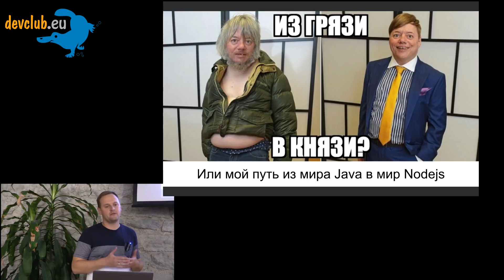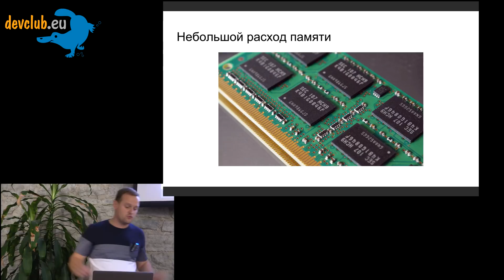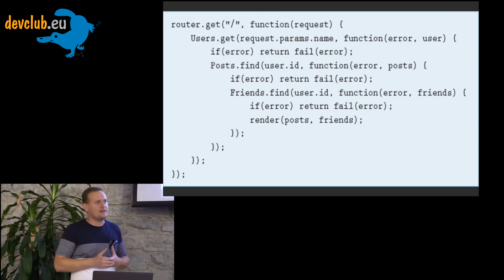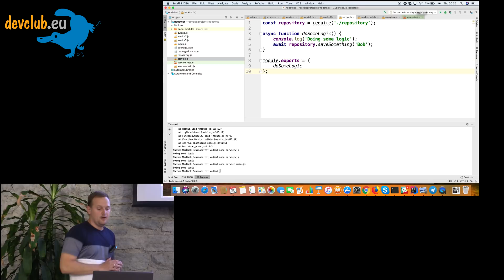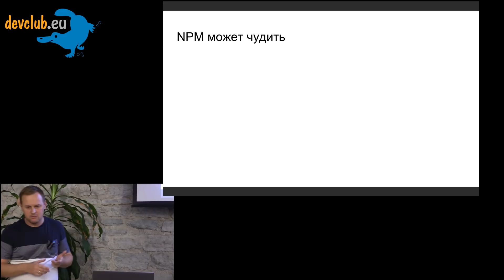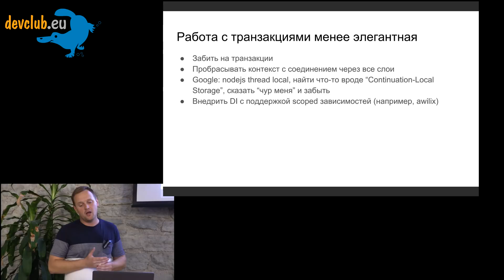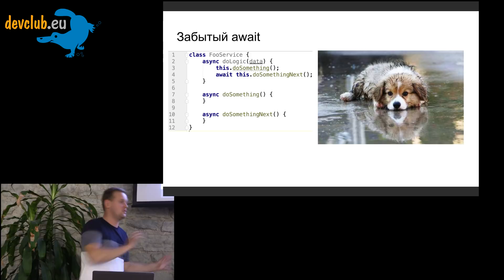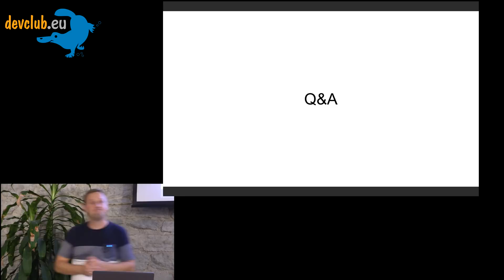2018.08.30 - Вадим Герасимов - Из грязи в князи?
Или история о двухлетнем путешествии Java разработчика в мир nodejs.

Хочу поделиться опытом о переходе с мира Java в мир nodejs серверной разработки. Как все начиналось, какие продолжалось и к какому выводу в итоге я пришел. Постараюсь сравнить подходы на основании своего опыта. Сразу могу сказать, что это умозаключения более субъективные. Но должно быть очень интересно разработчикам, которые хотят нырнуть в мир nodejs и верят, что он такой классный, розовый и пушистый. Мой путь в мир nodejs подходит к концу, поэтому хотел бы поделиться, пока свежи воспоминания.